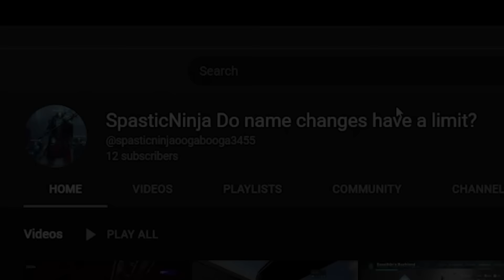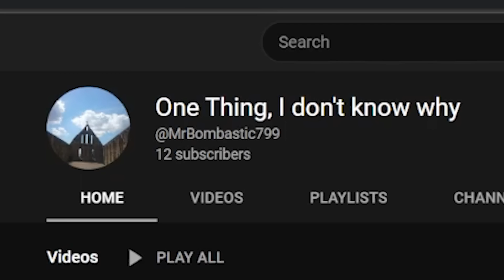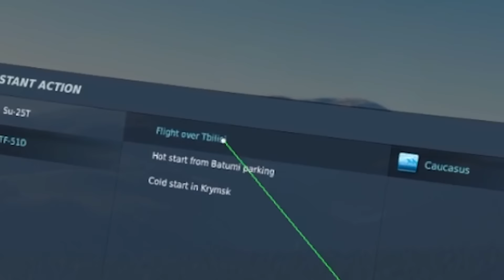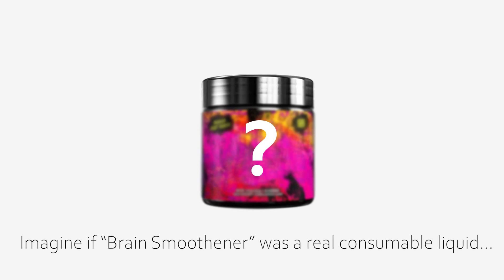Attempting the Most Advanced VR Flight Sim - DCS World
DCS World is a very popular flight simulator in it's own right. DCS World in VR is just a VR version of the fully functioning simulator in virtual reality. And it is a beast of a game. I don't even think it's a game, there's not gameplay there's spending 5 minutes to turn on the engine. Whatever that is called, that's DCS world. It's cool, it was fun to try and fly a real plane in VR, but I cannot land a plane, I cannot start a plane, takeoff in a plane, nothing. So I hope you got a laugh out of it, or found it somewhat funny because I certainly didn't do anything cool... other than explode.